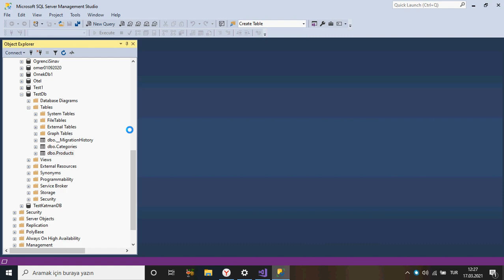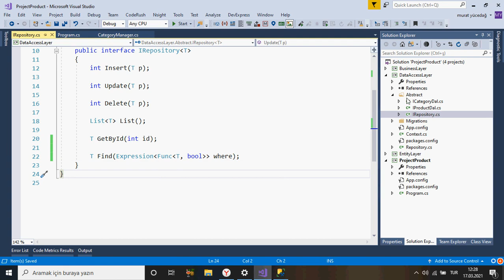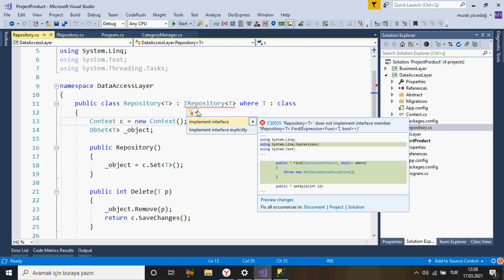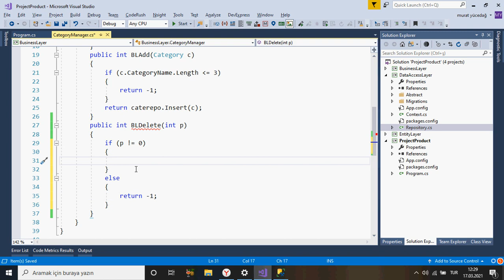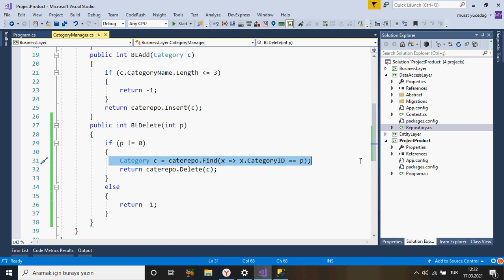C# Ders 91 N Katmanlı Mimaride Find Linq Expression ve Silme İşlemi (ikinci 100)